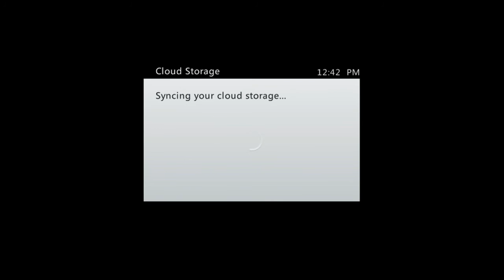BALLAD OF FEAR/ DARK SOULS PT. 6/ BAD Nputs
SPOOPY SONG TIME!

Eloy @yole_valentine